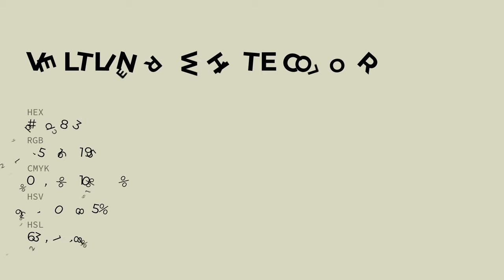Veltliner White color d7d8c3 hex color - Green color - Cool color d7d8c3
What color is Veltliner White ? d7d8c3 hex color - Green color - Cool color d7d8c3

Hex d7d8c3 Color Code is also known as Veltliner White color.